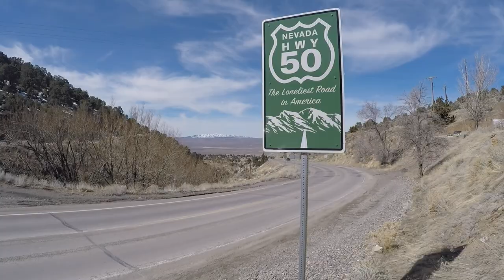Camper Van Delivery Service - Outfitting, Camping and Doorstep Drop Off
What an honor... As opportunity and logistics sometimes falls hand in hand we got to install a Wayfarer van conversion kit at our home base in Colorado, then road trip it to its new owner in the Bay Area. The weather was just right and we got to camp along the way, soaking in some of the West's best scenery in a new Wayfarer camper van.

Hey there - thanks for digging into the Wayfarer YouTube archives. Our vans have undergone many updates since this first video aired, so please visit WayfarerVans.com for the latest information on our conversions.